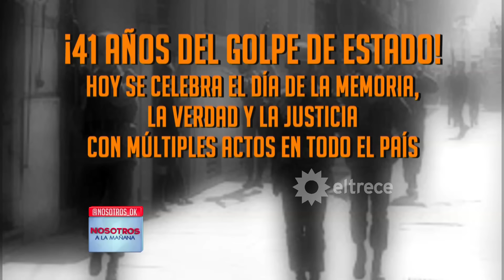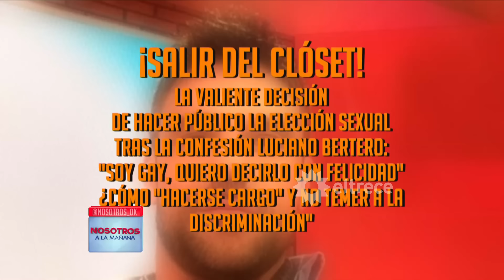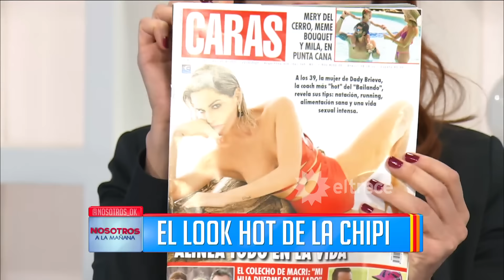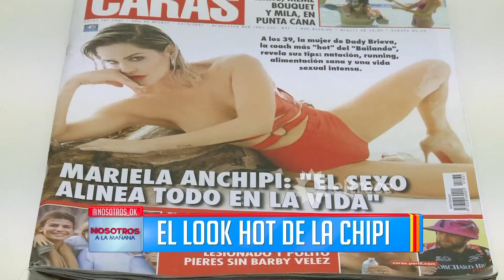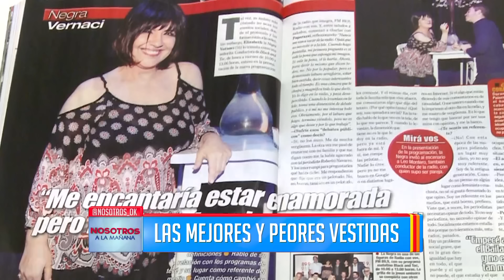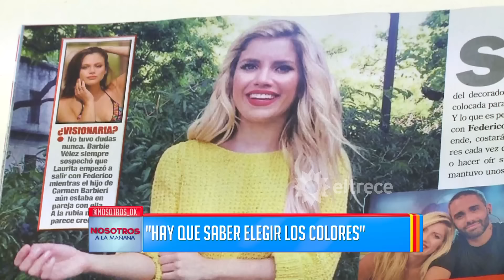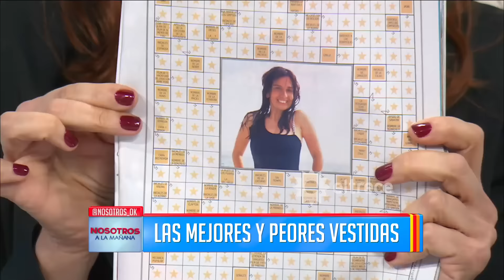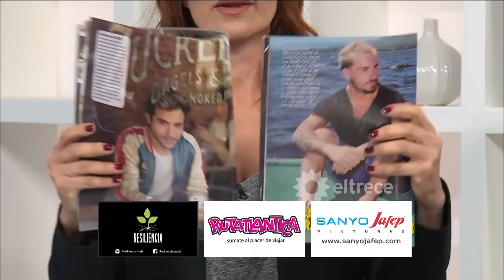Nosotros a la mañana - Programa 24/03/17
Programa emitido el viernes 24/03/17 en eltrece.
INVITADOS: El Dipy y Mariana Diarco con su hijo recién nacido
NOTAS:
Gitanos
Accidente en puerto madero
Motoqueros con billetes falsos
Se confirmó el embarazo de Florencia Peña.
¿Quién interpretará a¨Sandro ¨ luego de que Pablo Echarri fue descartado?